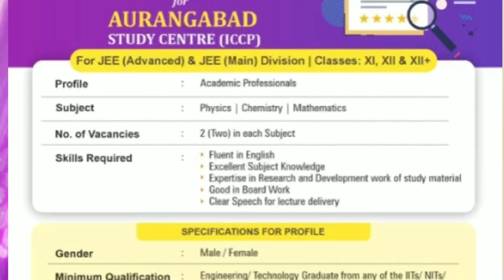Vedantu Hirings 2023 | Resonance Hirings | Work From Home | Bodhi Campus Hirings | Cellsius Hirings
🟣Urgent Requirement JEE / NEET Faculty (Zoology, Botany , Physics, Chemistry) :
Kindly Share The Updated Resume At